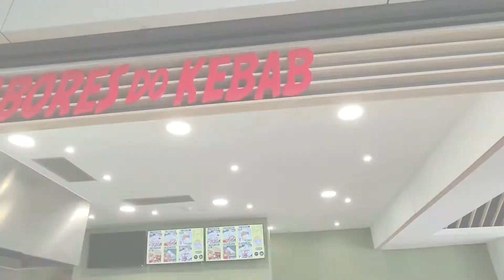পর্তুগালে বাংলাদেশীদের হালাল কাবাব শপ,Portugal 2022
পর্তুগালে বাংলাদেশীদের হালাল কাবাব শপ